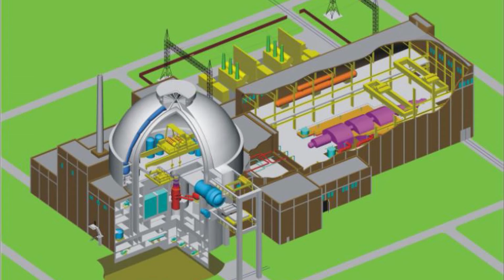Hosszú távú együttműködésről tárgyaltak második ülésükön a Paksi Társadalmi Tanács tagjai.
Az atomerőmű bővítési projekt aktuális feladatairól, a Kalocsa-Paks Duna híd terveiről valamint a kormány és a tanács hosszú távú együttműködéséről tárgyaltak második ülésükön a Paksi Társadalmi Tanács tagjai. A megbeszélésen részt vett Lázár János Miniszterelnökséget vezető miniszter.